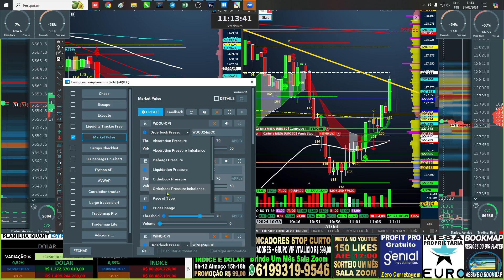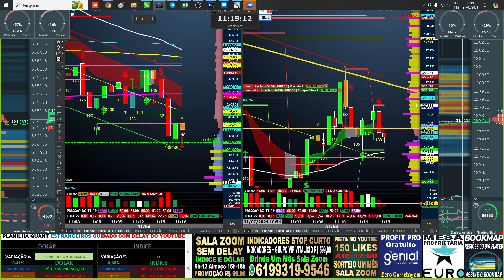MARKET PLUSE PRICE CHARGE E ORDERBLOCK IMBALANCE INSTALAÇÃO E CONFIGURAÇÃO BOOKMAP STOP CURTO